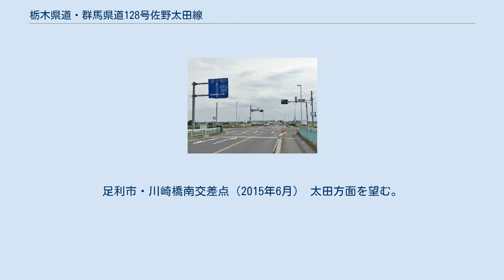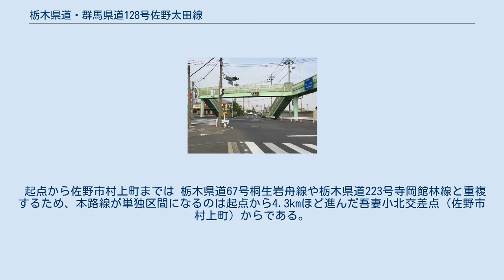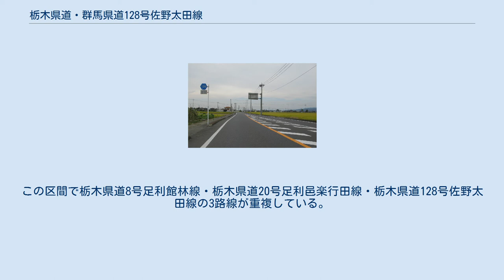栃木県道・群馬県道128号佐野太田線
足利市・川崎橋南交差点（2015年6月） 太田方面を望む。
↑（南・茂木高架橋）方向が県道8号・20号・128号、↓（北・川崎橋）が128号、→（西）が8号、←（東）が市道である。
 足利市梁田町地区（2011年10月） 太田市・熊野町交差点 （終点、2015年6月） 交差点より奥（正面方向）が県道128号である。
 栃木県道・群馬県道128号佐野太田線（とちぎけんどう・ぐんまけんどう128ごう さのおおたせん）は、栃木県佐野市から群馬県太田市に至る一般県道である。
 本路線は、佐野市の市街地に位置する本町交差点から、佐野市村上町や足利市川崎町、福居町などを経由しながら西進し、太田市の中心部に位置する熊野町交差点までを結ぶ、延長およそ20kmの道路である。
 起点から佐野市村上町までは 栃木県道67号桐生岩舟線や栃木県道223号寺岡館林線と重複するため、本路線が単独区間になるのは起点から4.3kmほど進んだ吾妻小北交差点（佐野市村上町）からである。
 かつて本路線は、足利市寺岡町・寺岡町交差点で栃木県道67号桐生岩舟線と栃木県道175号山形寺岡線に接続していたが、2009年（平成21年）3月に佐野市村上町区間の延長工事（計画名は「村上バイパス」）が完了し、佐野市村上町・吾妻小北交差点で栃木県道223号寺岡館林線に接続した。
これにより旧道は市道に降格、分岐点（佐野市村上町）には信号機が設置された。
 足利市野田町・川崎橋南交差点（川崎橋南詰）から久保田町を経由し梁田町の十字路交差点までを結ぶ、延長330m程の高架橋である。
この区間で栃木県道8号足利館林線・栃木県道20号足利邑楽行田線・栃木県道128号佐野太田線の3路線が重複している。
なお川崎橋南交差点は県道20号の起点であり、梁田町の十字路交差点で3路線はそれぞれ分岐する。
 （太田市熊野町・熊野町交差点）